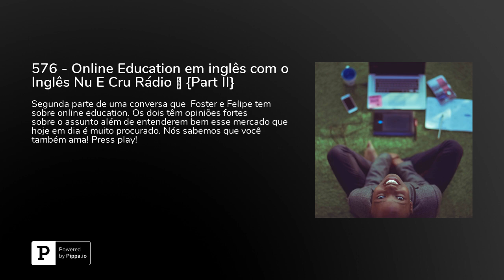576 - Online Education em inglês com o Inglês Nu E Cru Rádio 😊 {Part II}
Segunda parte de uma conversa que Foster e Felipe tem sobre online education. Os dois têm opiniões fortes sobre o assunto além de entenderem bem esse mercado que hoje em dia é muito procurado. Nós sabemos que você também ama! Press play!Se quiser saber mais sobre os nossos produtos e cursos, acesse o e encontre todas as informações!

Para ganhar uma aula totalmente grátis pelo&nbsp;Cambly&nbsp;é só baixar o aplicativo ou ir diretamente para o site. Ao finalizar a sua inscrição não se esqueça de colocar o cupom&nbsp;inglesnuecrupodcast.** Acesse agora para usar o código!Baixe o&nbsp;App do Cambly para iPhone.Baixe o&nbsp;App do Cambly para Android&nbsp;